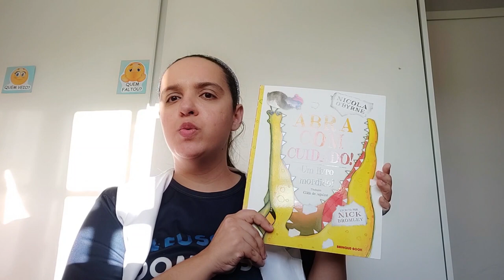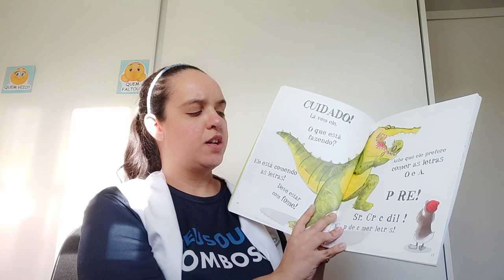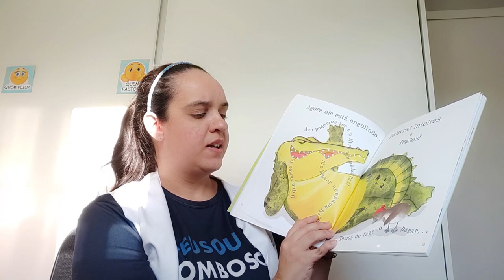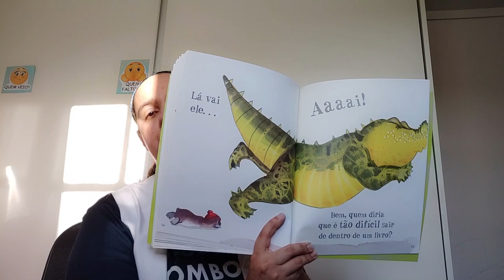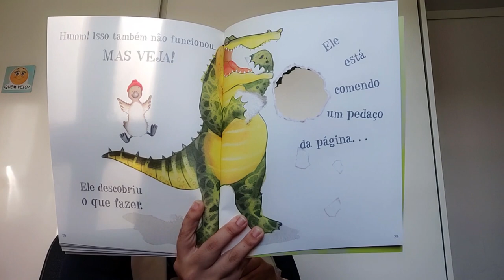Hora da História - Abra Com Cuidado